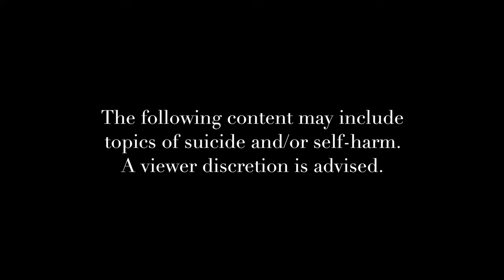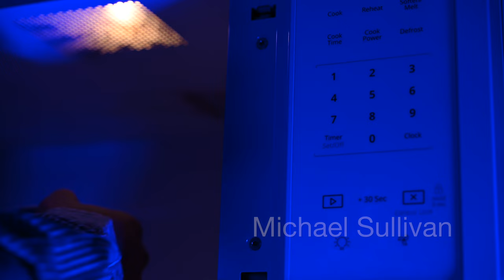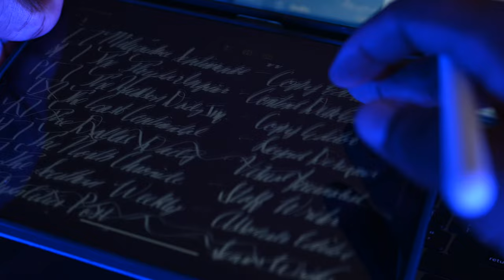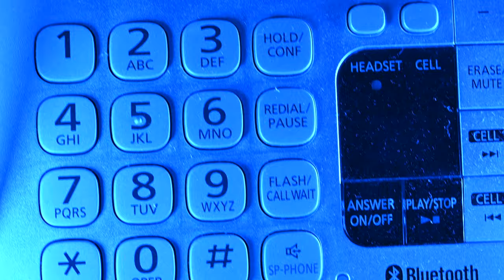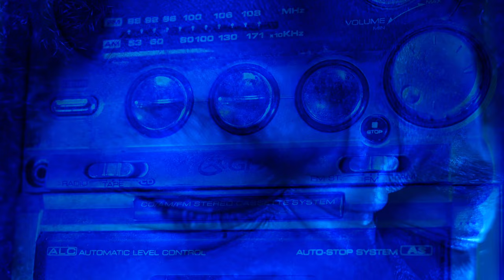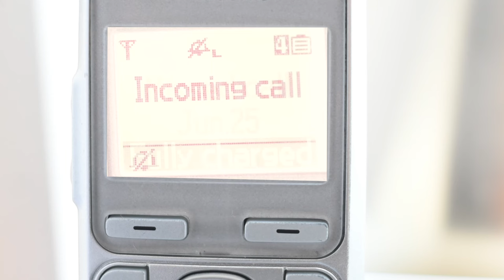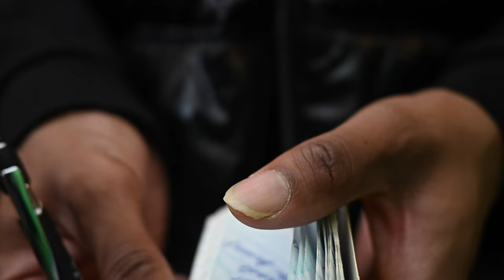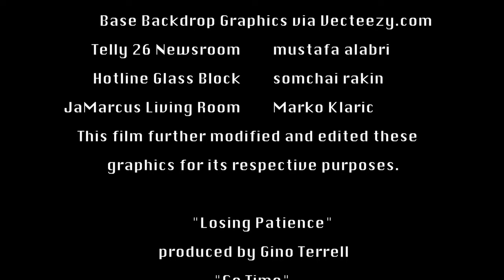Hotline: Can Three Digits Save a Life? | 2023 Drama, Thriller Short Film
Telly 26 presents "Hotline," a film written, executive produced, composed and directed by Gino Terrell.

Plot: JaMarcus Atkins (Gino Terrell) doesn't get the job. His team didn't cover the spread. A mystery man (Mario Terrell II) is now on his trail. JaMarcus is on to the brink of causing self-harm and calls the suicide hotline. Can Suicide Hotline specialist Taraji (LaKesshia Slaughter) help JaMarcus regather himself before it’s too late?

Cast: Gino Terrell, LaKesshia Slaughter, Mario Terrell II, Bobbi McSwine, William Turner, Cynthia Smith, Deo Clarisse Bashala, DeBorah Elizabeth M., Michael Sullivan, DeAnthony M. Simmons, Kathy Roberts, Laurence Haynes, Chris Briggs, Elizabeth Brown-Gomez, Anna Dennis, Yolanda Johns, Lillian Newby, Rick McNeil, Anticio Duke, Montana Whyte, Mario L. Terrell, Tawana Terrell, Aisha Adebayo, Nelly Azeez, Jasmine Davis, Isioma Favour, Madison Grant, Chris Griffen, Matthew Hardison, Abril Harrison, Kayvawn Hinds, Justin Johnson, Jeffrey Letray Jones, Patty Lowman, Amosi, Pary'ce Syvonne, Josiah Whittaker, JJ House, and Muhyi Ali.

Themes: mental health, gambling addiction, suspense

Awards:
AltFF Alternative Film Festival (Fall Award) 2023 - Best Poster (nominee)
Aasha International Film Festival (2024) - Best Short Film (winner)
Ekurhuleni International Film Festival (2023) - Best International Short Film (nominee)
Incheon International Short Film Festival (June Award) 2024 - Best Experimental (nominee)
Kalaburagi International Film Festival (2024) - Best Short Film (Semi-Finalist)
The Supercell Entertainment Film Awards (2024) - Best Actor (nominee), Best Supporting Actress (nominee), Best Cast Ensemble (nominee)
Top Indie Film Awards (Spring Award) 2024 - Best Original Idea (nominee), Best Actor (nominee)
Touchstone Independent Film Festival (July 2023) - Best Visual FX (winner)